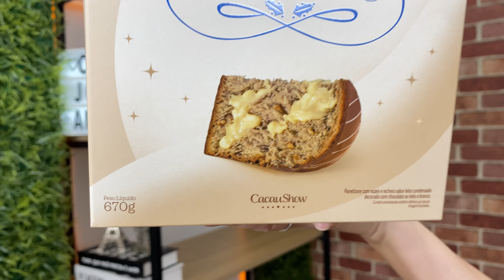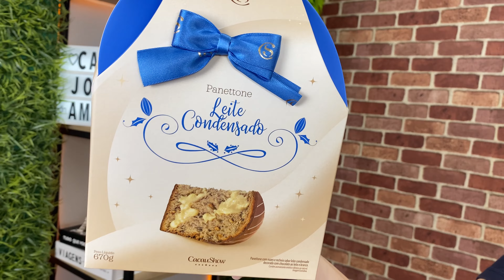PANETTONE COM RECHEIO DE LEITE CONDENSADO CACAU SHOW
Mais um super LANÇAMENTO DE PANETTONE CACAU SHOW, mais uma novidade de panettone para este ano que promete ser uma novidade deliciosa, PANETTONE COM RECHEIO DE LEITE CONDENSADO, aquela combinação que faltava para o seu Natal. Será?

- Página no Facebook: Canal Joesile e Amanda